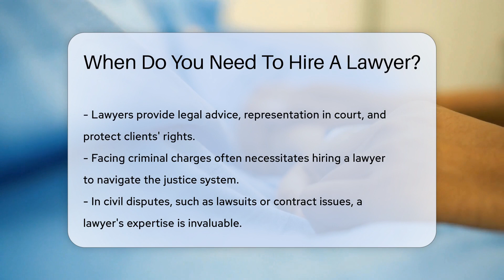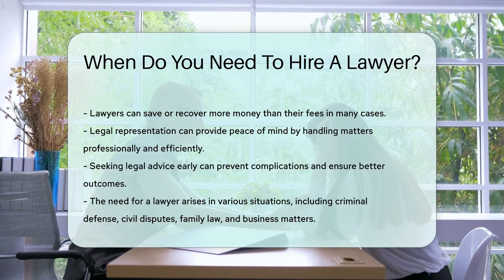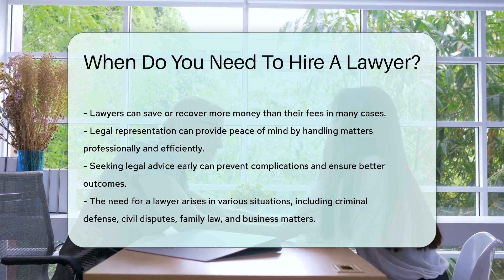When Do You Need To Hire A Lawyer? - CountyOffice.org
When Do You Need To Hire A Lawyer? In this insightful video, we delve into the critical moments when hiring a lawyer becomes not just a necessity but a strategic move to protect your rights and interests. Whether you're grappling with the intricacies of criminal charges, navigating the turbulent waters of civil disputes, or facing the emotional and legal complexities of family matters, understanding the pivotal role of legal representation is key. Our discussion extends to the realm of business law, emphasizing the importance of legal expertise in the foundation and operation of a company, as well as in ensuring compliance with the myriad of regulations that govern the business landscape.

Moreover, we explore scenarios where your rights may be under threat, and the invaluable support a lawyer can provide in advocating for justice and fairness. The financial implications of legal issues are also a critical aspect of our discussion, highlighting how the right legal advice can not only save but also recover funds, making the investment in professional legal services a wise decision.

Join us as we unravel the complexities of when and why hiring a lawyer is a prudent step, offering peace of mind and the assurance that your legal matters are in capable hands.